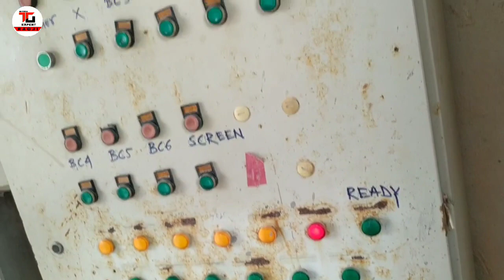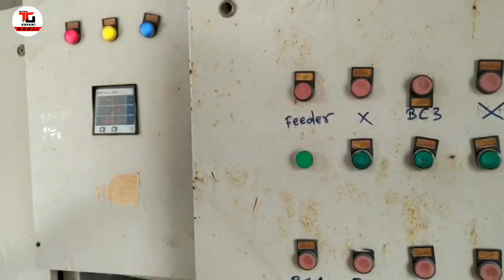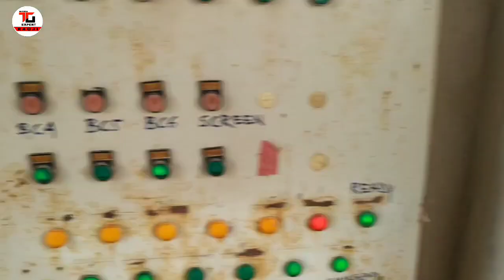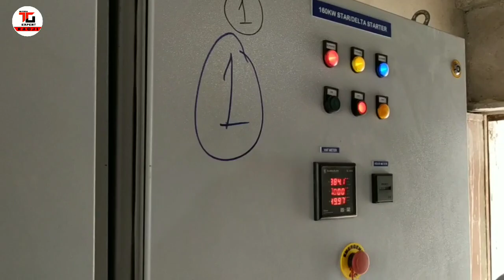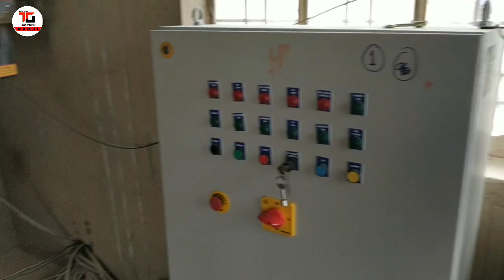पत्थर पीसने की मशीन !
रोड़ी ,क्रेसर,बजरी बनाने की मशीन